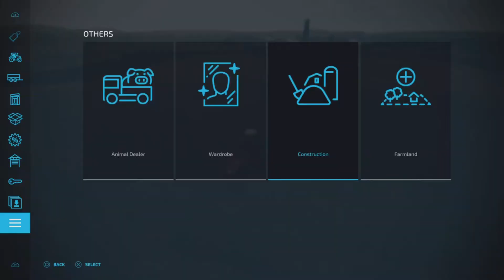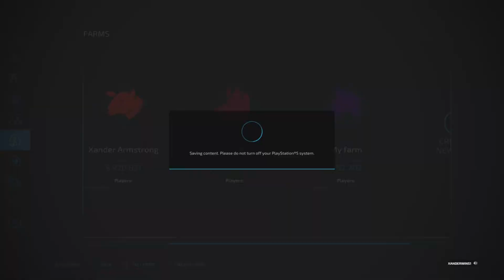First day of real planting on Stone Valley (Stone Valley) Ep 12